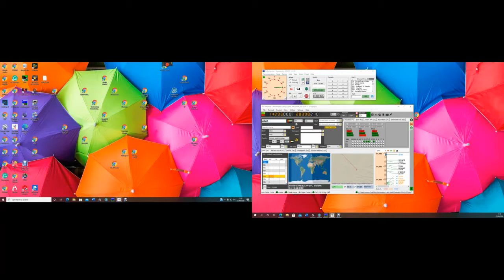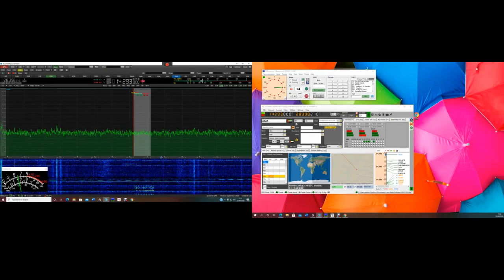A62A- Emirates Amateur Radio Society